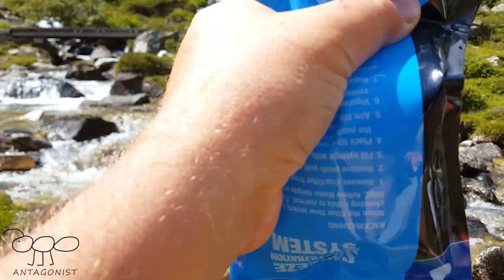In The Pyrenees - Seeking family adventure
Antics from our family trip to the Pyrenees in southern France in 2018 that I've only just got around to stitching together.  We managed to fit in quite a lot: cycling, watching the Tour de France, hiking in the mountains, canyoning, white water rafting and Via Ferrata. Unfortunately, on about the fourth day I suffered sciatica (lumbago) probably brought on by the two-day drive south.  I was flat on my back and couldn't move for the rest of the holiday and some 3 months after.  I'm still not quite right.  We camped at the Camping Du Lac campsite in Argeles Gazost, which was good.  Hope the video gives you an impression of the area and possibly inspire you.  All the best - Antagonist